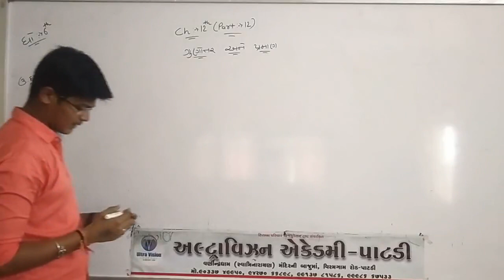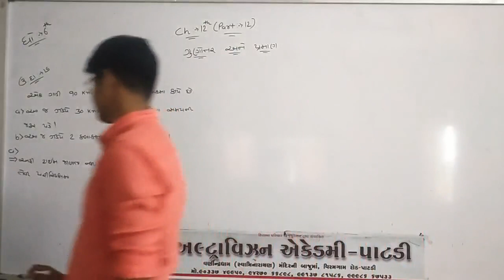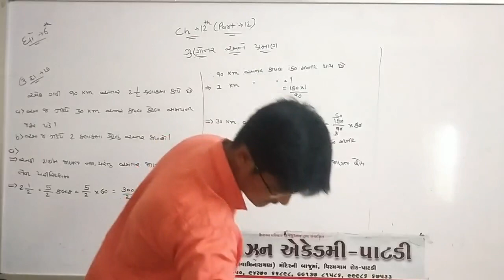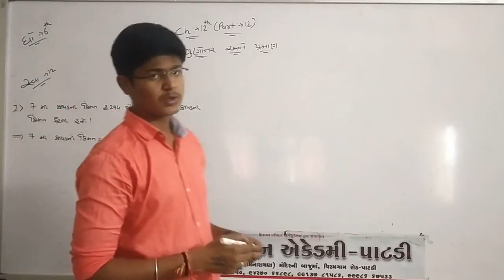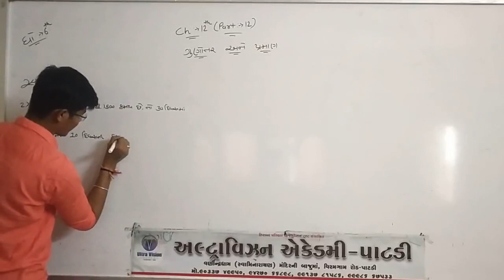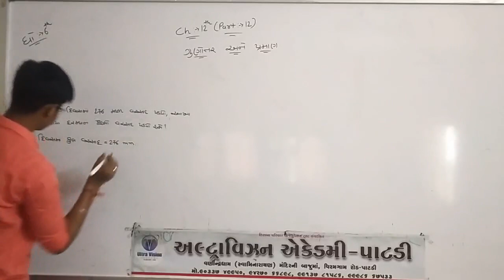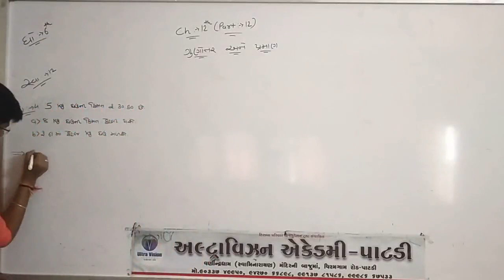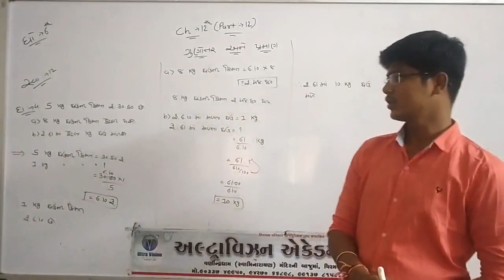Std - 6 // Sub - Maths // Chap - 12 // Part - 12 //